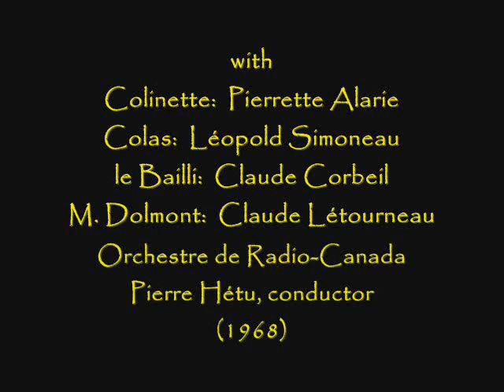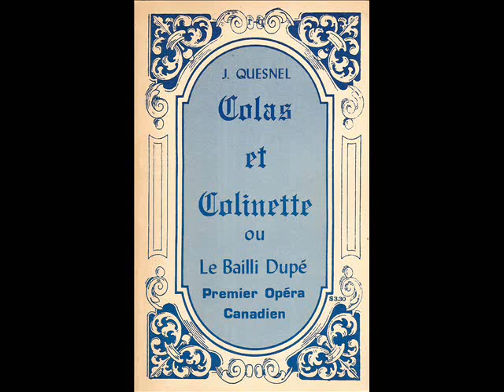Joseph Quesnel: "Colas et Colinette" extracts (1968)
A one-act comic opera by the Québécois composer Joseph Quesnel (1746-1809).  The opera premiered in Montréal on 14 January 1790, twelve days before Mozart's "Cosi fan tutte"!  The CBC recording is from 1968 and features four great Québécois singers: Pierrette Alarie, Léopold Simoneau, Claude Corbeil, and Claude Létourneau. Pierre Hétu conducts the Orchestre de Radio-Canada. The plot centers on Monsieur Dolmont's ward, the shepherdess Colinette, who would rather have Colas, a simple and honest young shepherd, as a husband than the bailiff, who claims to be well established, but is old and depraved.